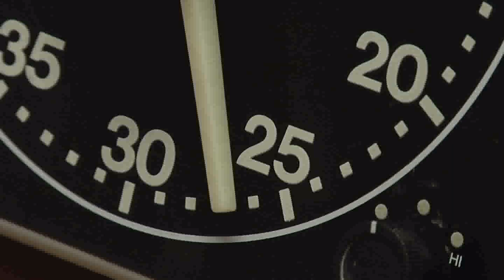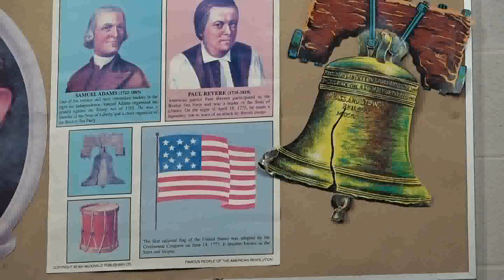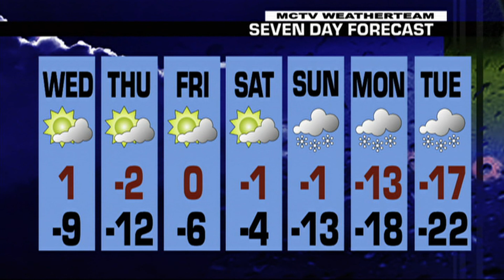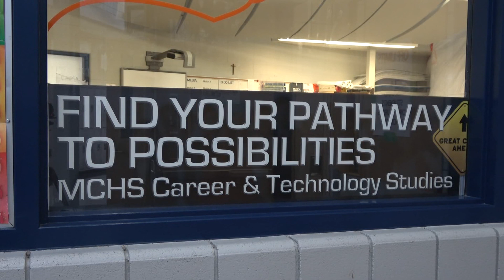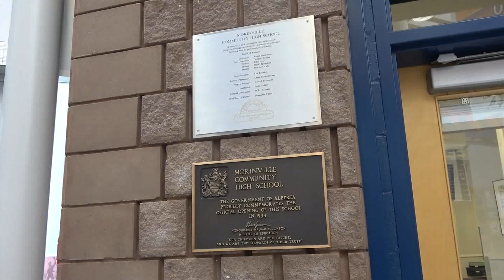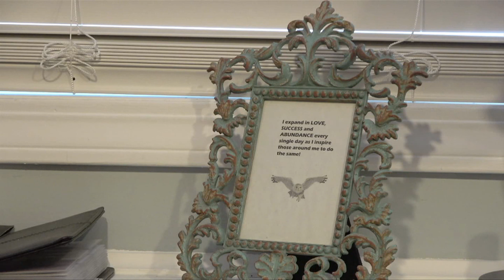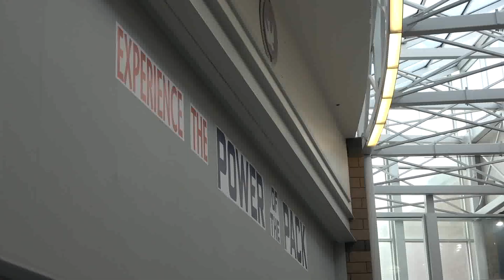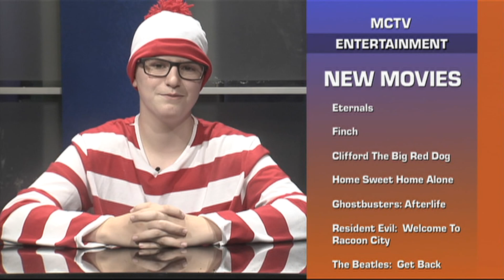MCTV Episode 396 (January 20, 2022)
Hosts:  W. Campeau & L. Robinson
Weather:  J. Lapointe
Sports:  T. Nordin
Pieces:  MCHS Final Exams (W. Campeau), Morinville Fire Department (M. Kidd), MCHS Modernization (B. Wandler), Harmony Training & Development (L. Weeks) & MCHS Custodial Staff (E. Boissonneault).